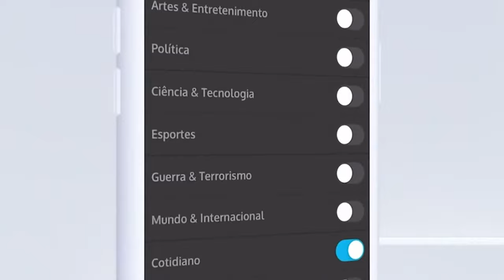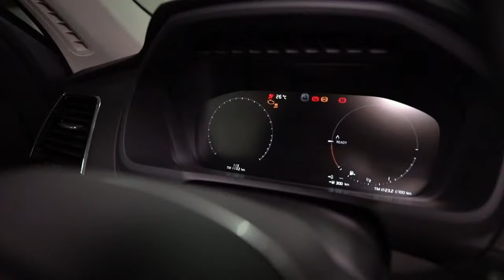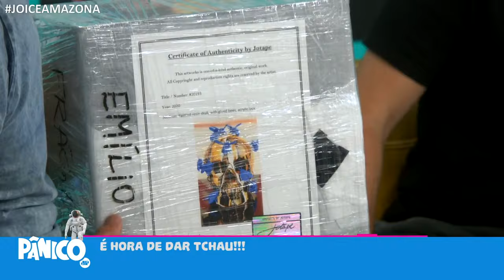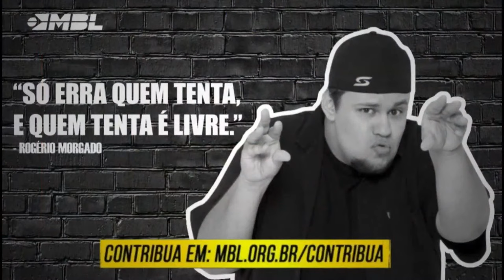JOICE HASSELMANN - PÂNICO - 09/02/21